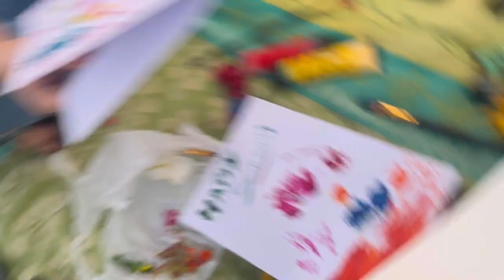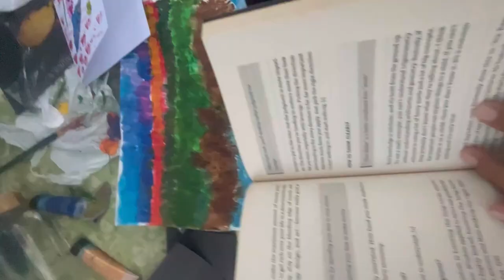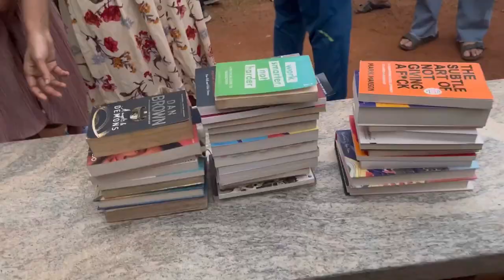Picnic and paintings💕🍀